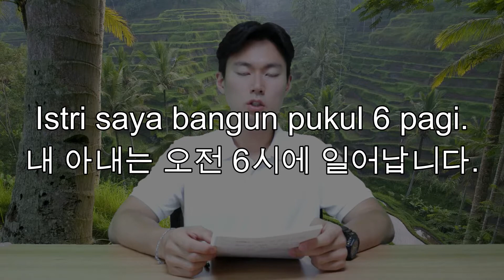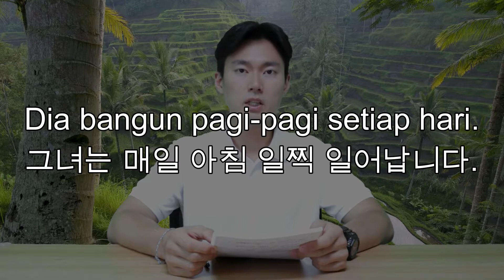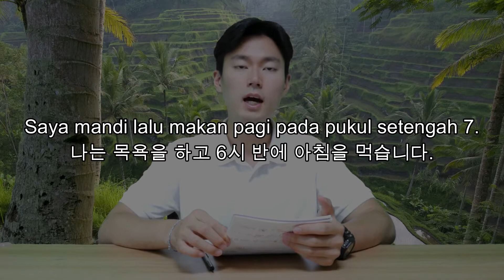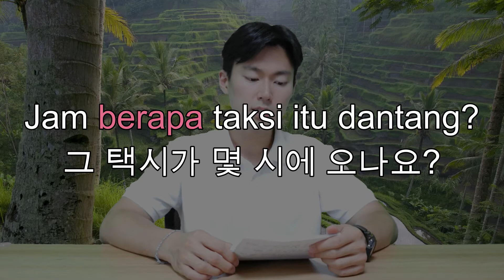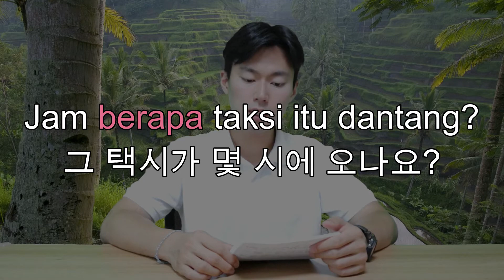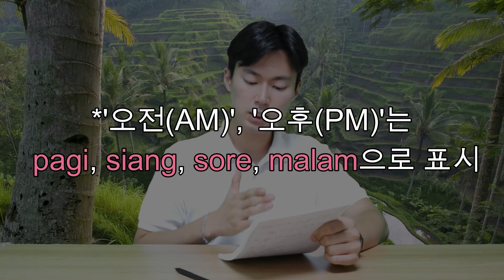㉾ 【인니어 배우기】 #7 (매일 보고 따라하기) l 【Learning Indonesian】 #7 (Nonton dan ikuti YouTube setiap hari)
시각표현
pukul.. jam.. menit..